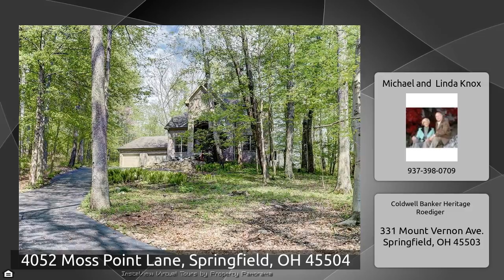4052 Moss Point Lane, Springfield, OH 45504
The Virtual Tour for the property at 4052 Moss Point Lane, Springfield, OH 45504 listed for $359,900 Other homes for sale by Michael and Linda Knox of Coldwell Banker Heritage Roediger New granite counter tops in kitchen, new stainless steel appliances in 2012. New carpet throughout in 2011. 11x14 master bath with garden tub, tile shower &amp; double sinks new in 2010. Walk-in closet. Gas fireplace in master. Large eat-in kitchen with cherry cabinets, gas cook top island, built-in desk, pantry, 1st floor laundry. built-in bookshelf wall in family room. Heated, 3 car garage with storage attic.